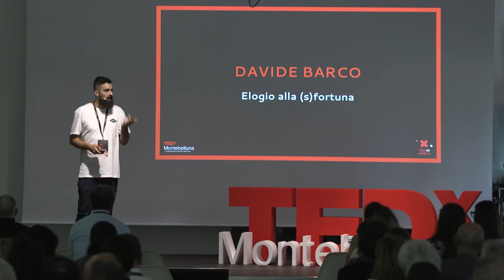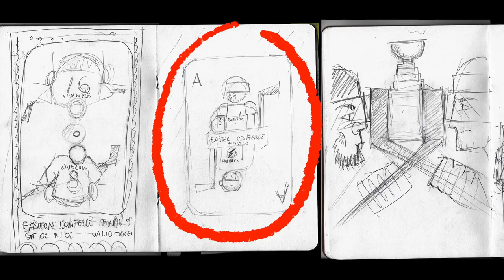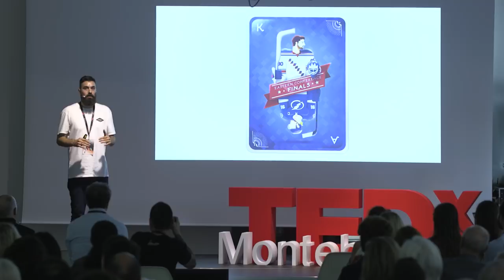Elogio alla (s)fortuna | Davide Barco | TEDxMontebelluna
Davide Barco ripercorre con ironia il suo percorso umano e professionale, di come è diventato un illustratore sbagliando molto come Art director, tra New York, Londra e l’Italia. Davide Barco è un illustratore padovano appassionato di sport. Ha studiato allo IED e ha lavorato come Art director per agenzie pubblicitarie internazionali. Vive e lavora a Milano e ha illustrato, tra gli altri, per NBA, HBO Europe, il New York Times, il Wall Street Journal, Milan, Juventus e American Express. This talk was given at a TEDx event using the TED conference format but independently organized by a local community.